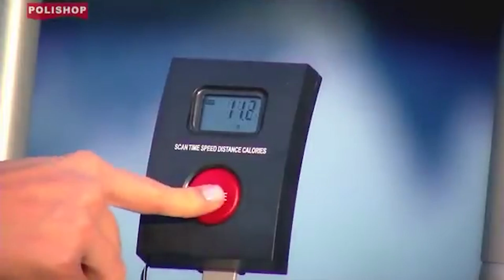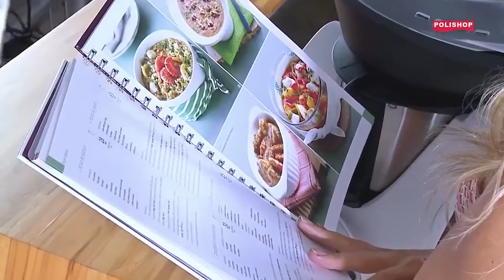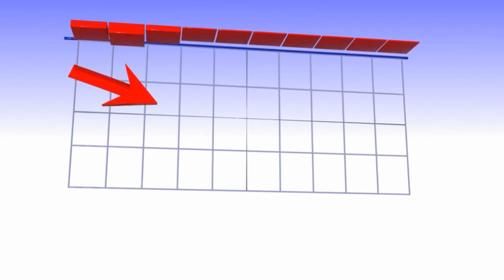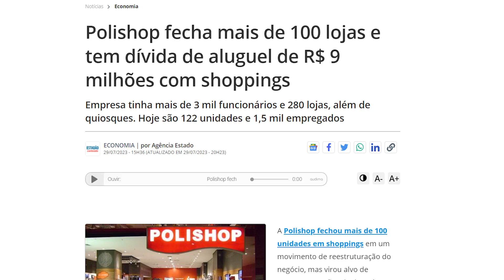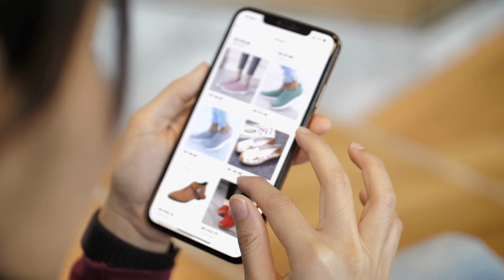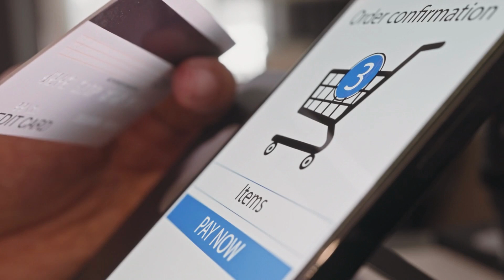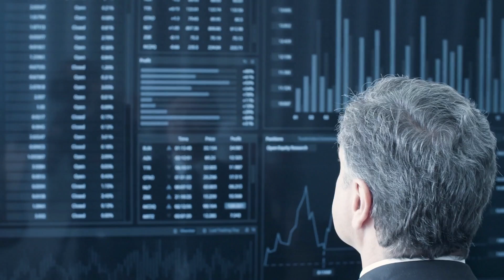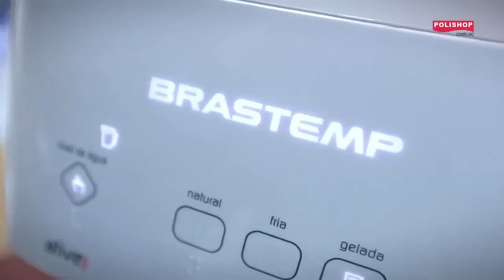DESPEJOS, FECHAMENTOS DE LOJAS -É O FIM DA POLISHOP?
Por décadas, a Polishop se destacou como uma das principais varejistas do país, trazendo soluções inovadoras para o dia a dia de milhões de pessoas.

Porém, nos últimos tempos, temos visto manchetes preocupantes sobre o fechamento de mais de 100 lojas e processos judiciais envolvendo a Polishop.